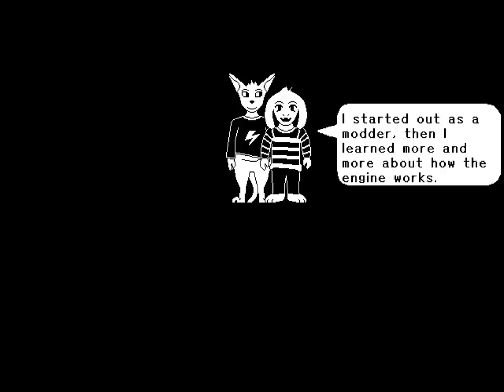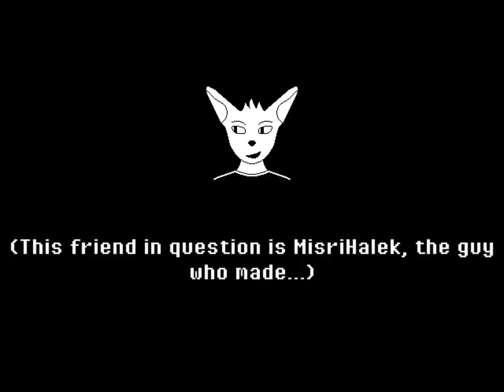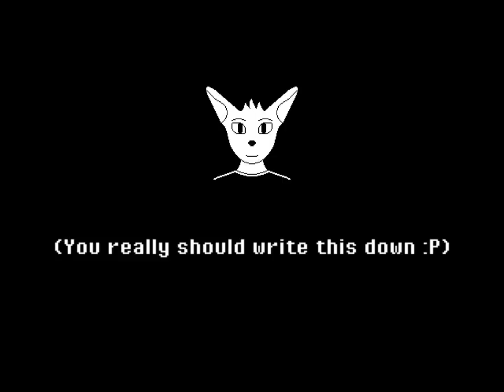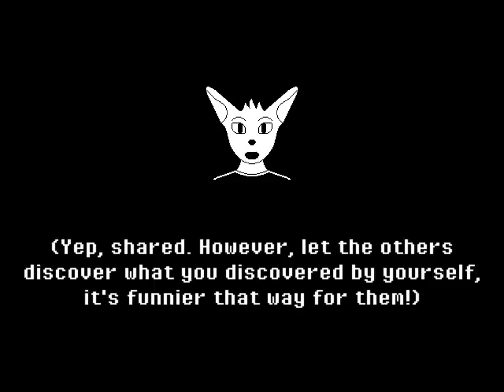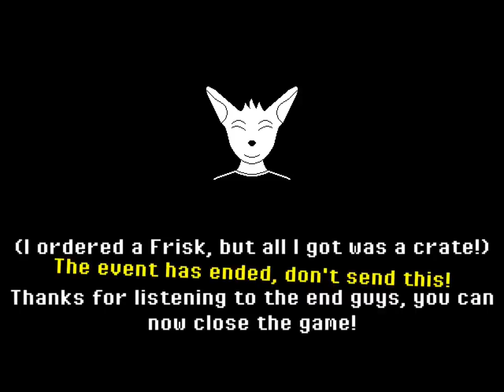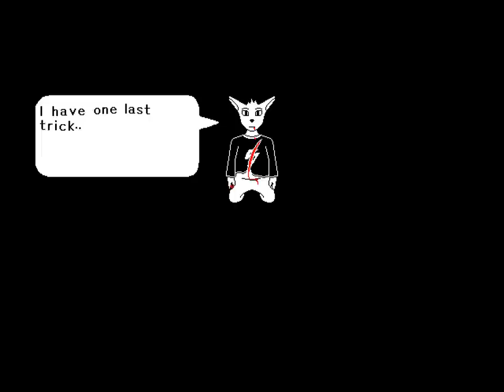More SECRETS in Create Your Frisk | UNDERTALE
More Secrets in CYF! With commentary / reactions.

Engine by RhenaudTheLukark